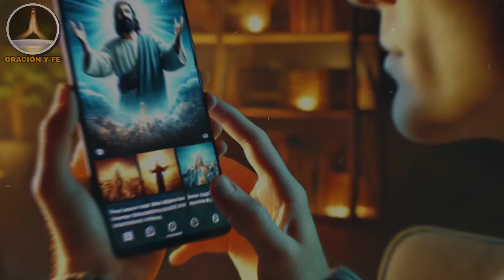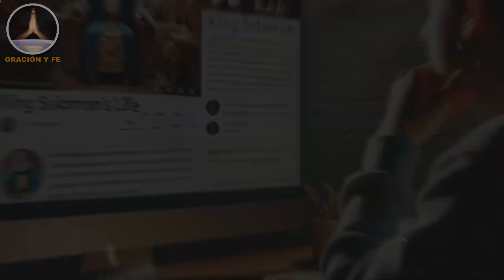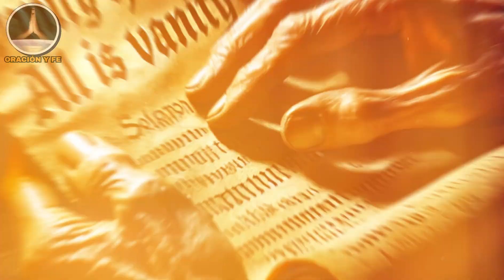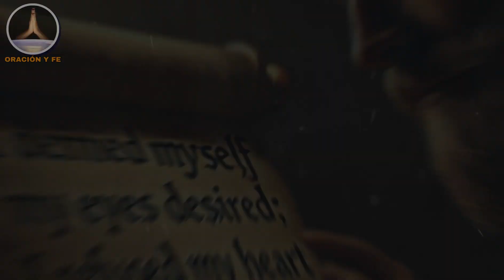¡NO VAS A CREER CÓMO TERMINÓ EL REY MÁS SABIO DEL MUNDO!